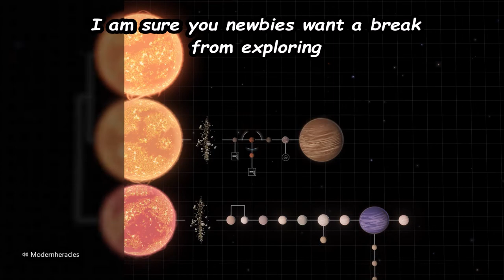Olive Branch - Elite: Dangerous (Xbox One)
Please note I made this before the cease fire was sorted.

If IED do what I want I am happy to agree to.
Agree not go into IED systems.
To help repair and issues caused.
I am also happy to make a "nice" video link it in all my IED propaganda videos.
I honestly do not care is I stay KOS for IED. IED attempts to kill me has always made fun content.

I would ask the people who say I am hate filled please read the descriptions on my videos as it does help with context. Anyone who has a issue with me please feel free to talk to me. I am always happy to chat to resolve and issues.